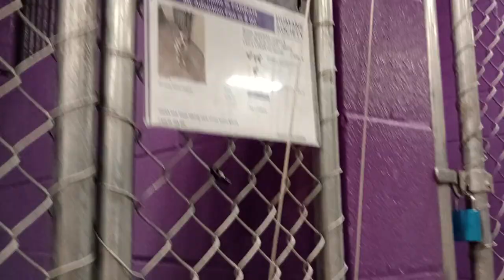Farrah 1y Pet Id 944822 kennel 9 HSSAZ shelter loved she kept composure while adopters are around812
At video end, surrounding possible adopter excitement was too much for her and she barked. Later on I let her know I was not going to give her kibble if she barked(yelled) at me.